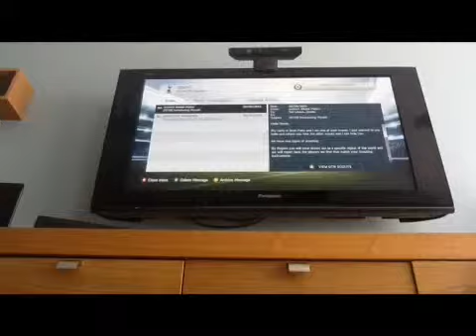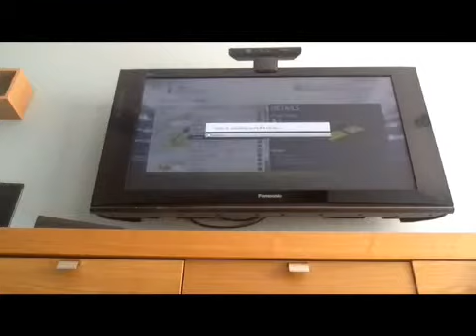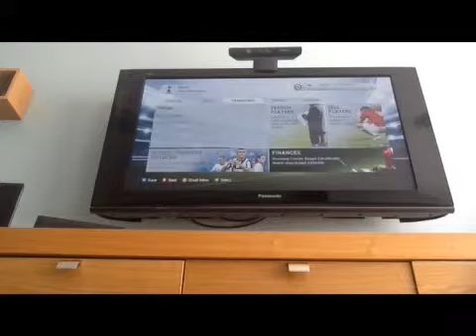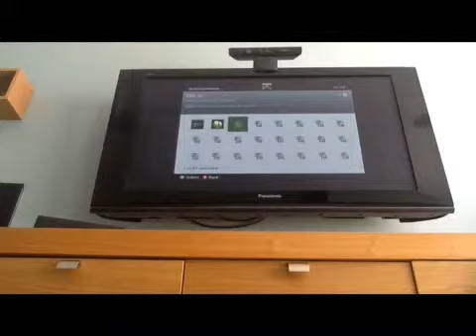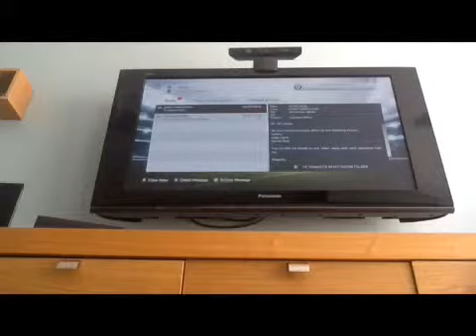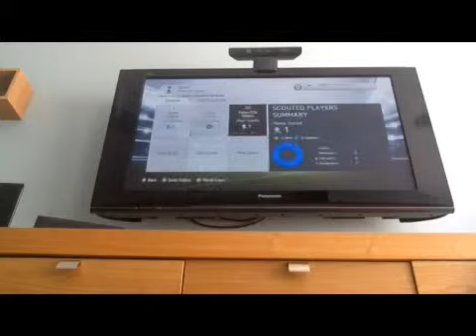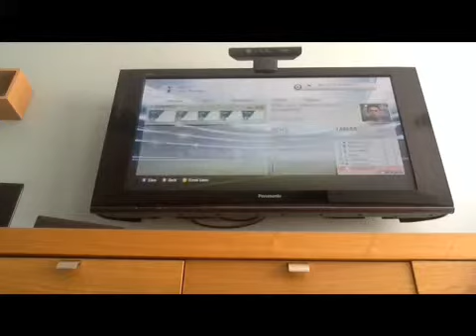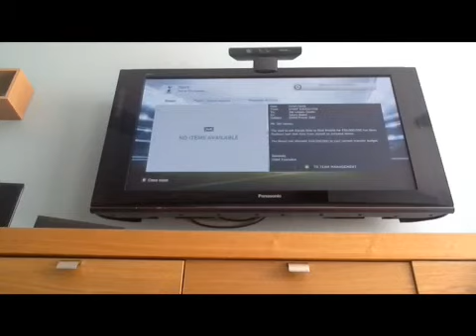Tottenham Hotspur career mode : £50,000,000 ? (Ep.1) made with Videoshop